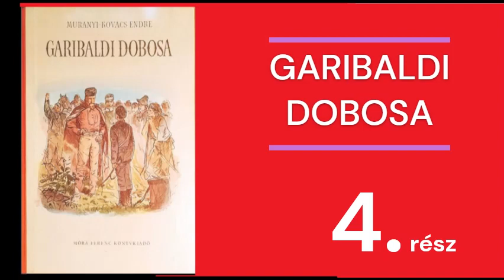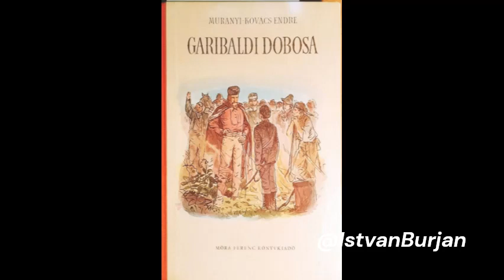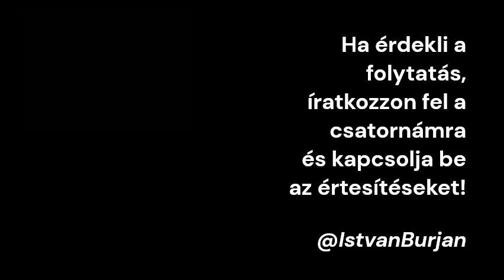Murányi-Kovács Endre: Garibaldi dobosa 4. – Az ÉN hangoskönyvem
...a magam kedvére folytatom.
     -   És azért is, mert közeledik "MÁRCIUS 15." és én nem engedhetek a 48-ból(!), mert nekem mindig is együtt járt, elválaszthatatlanul ez az ünnep a rákövetkező 1849. évvel és mindazzal, amit ez hozott ránk magyarokra.
      - A dicsőséges 48-as tavaszt én csak úgy "ünneplem", hogy közben gondolnom kell a 49-es októberre is. A TIZENHÁROM NEVES és a megszámláhatatlan Névtelen Áldozatra is, a kivégzettekre és a bújdosókra...
Ez a könyv az utóbbiakra emlékezve íródott. És bár azt gondolom, nem lesz népszerű a követőim, hallgatóságom előtt, most mégis EZT folytatom - nem a márciusi ifjakra emlékezve, hanem az elbukottak emléke előtt tisztelegve.
Aki pedig ezeket a fejezeteket hallgatja, talán ugyanezt teszi... Nem tudhatom.
DE KÍVÁNCSI LENNÉK RÁ:  RAJTAM KÍVÜL HÁNYAN GONDOLJÁK UGYAN EZT?
    -  Ezért kérem, hogy, aki gyújtana itt egy jelképes GYERTYÁT az emlékükre, nyomjon egy lájkot a fejezetek végén - és én tudni fogom, hogy ez most nem a tetszés jele, hanem a FŐHAJTÁSÉ !
KÖSZÖNÖM !

Folytatása egy hét múlva elérhető a csatornámról:   @IstvanBurjan

-  Íratkozzon fel a csatornámra, hogy értesüljön a következő részek feltöltéséről !
A fiamnak ajánlom ezt a könyvet, akinek az életéből - nem is értem, hogy történhetett! - valahogy gyermek és ifjú ember korában kimaradt ez a regény.
Hátha most pótolhatom a régi mulasztásomat és megismerheti ő is ezeket fiúkat - és talán még az unokáim is meghallgathatják ezeket az igaz meséket!

Megjegyzés:  ""AZ "ÉN" HANGOSKÖNYVEM"" jelentése:
        A felolvasás oktatási, ismeretterjesztési céllal történik, egyéb érdek vagy más  hátsó szándék nélkül - innen az "ÉN" (Érdek Nélkül!) -, karitatíve: kifejezetten a "gyengénlátók", illetve vakok megsegítésére.

A KÖNYV ADATAI:
Murányi-Kovács Endre: GARIBALDI DOBOSA
Megjelent: 1961-ben (második kiadás) a Móra Ferenc Könyvkiadónál, Budapesten, Friedrich Gábor rajzaival